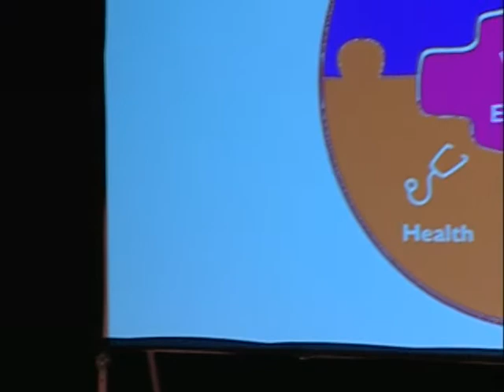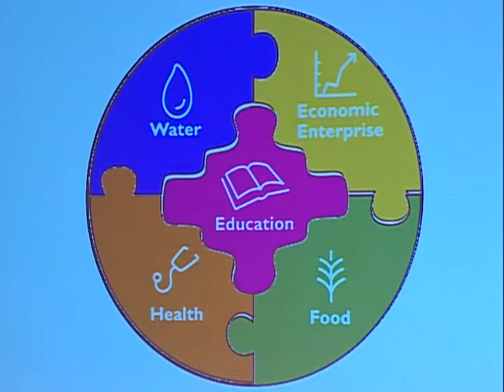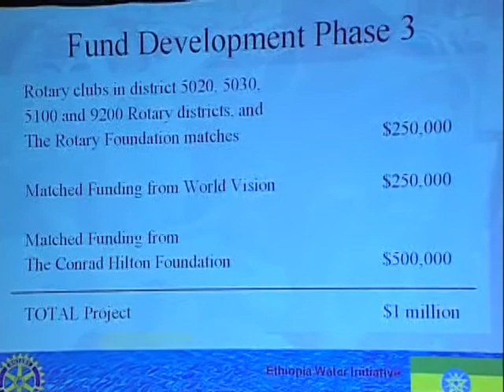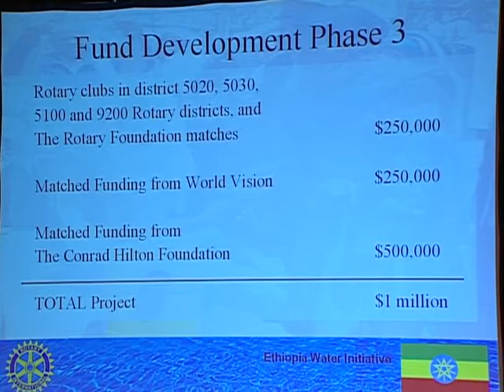Thirsting to Serve 2008: Kim Lorenz